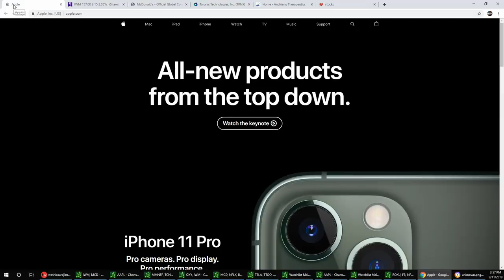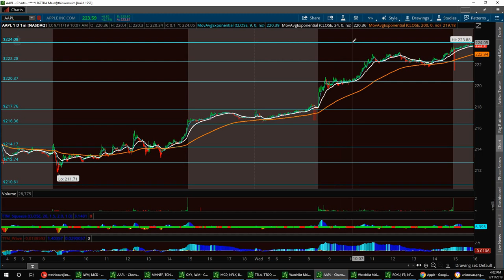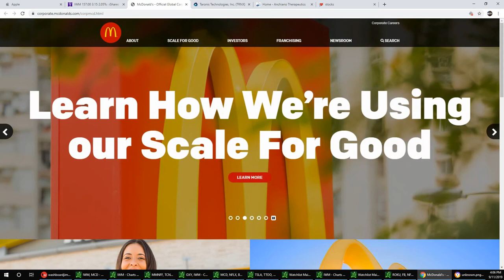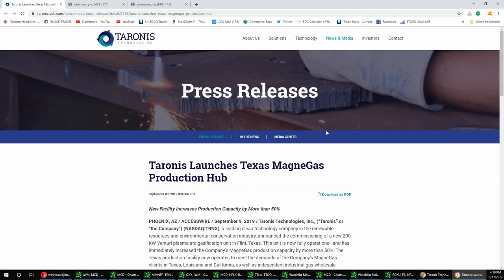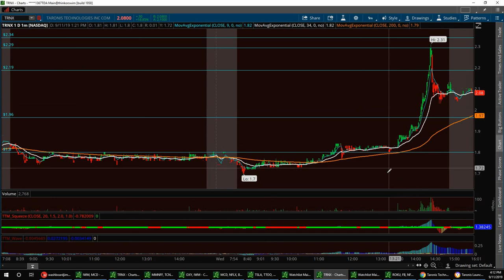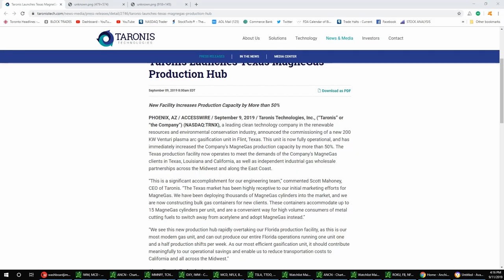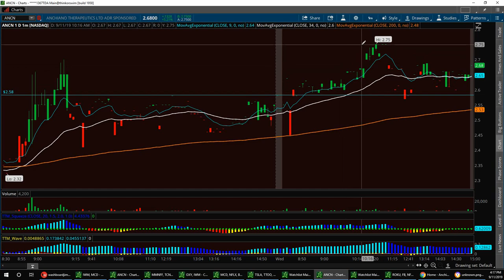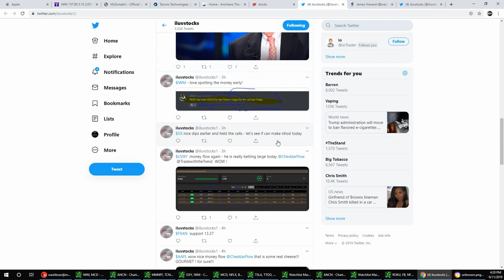Wall-Street news With Vegas & Jim $AAPL $IWM $MCD $TRNX $ANCN